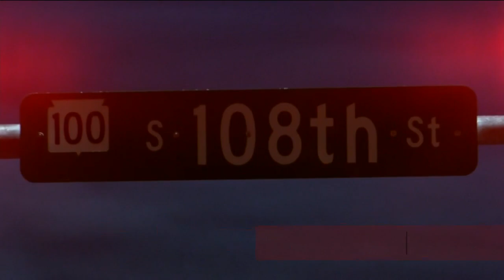3 adults injured, 1 child killed in West Allis crash near 108th and National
Three adults were injured and a child was killed after a two-vehicle crash near 108th and National in West Allis Wednesday evening.